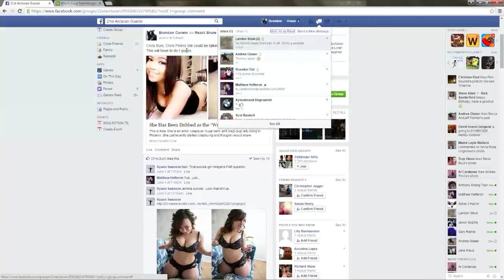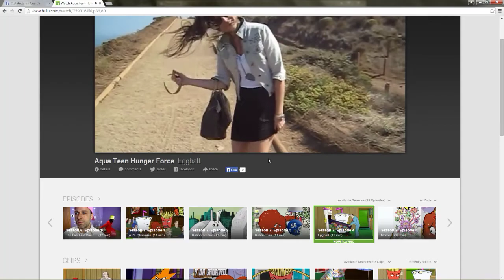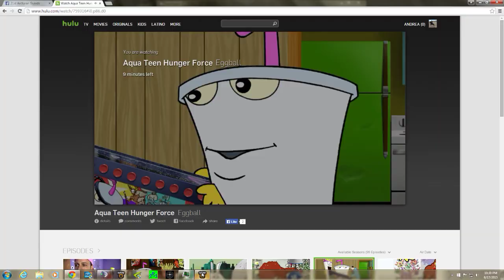MWO: Boars Head fun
21AG hard at work.